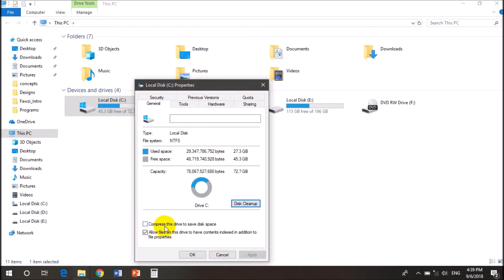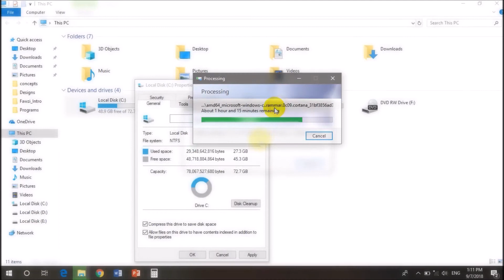How to free up your PC space in 1 Min (Watch till end )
Have U ever complain with your PC space running low ?!

This Video is yours ,today we will show U how to free up your PC/Laptop Space to enjoy more storage :D With out deleting any personal information .